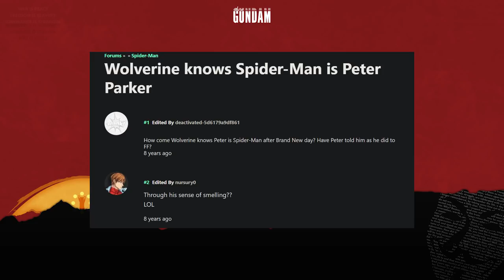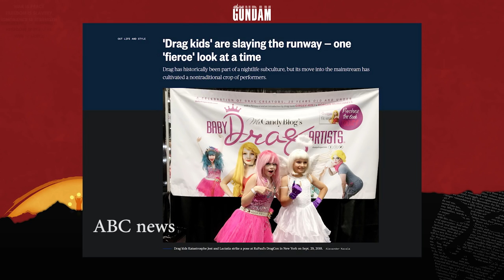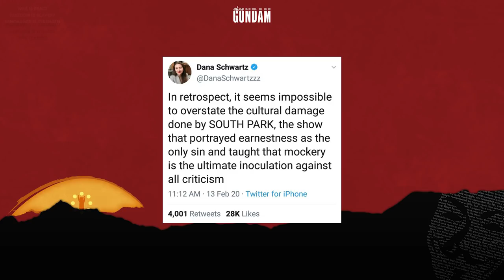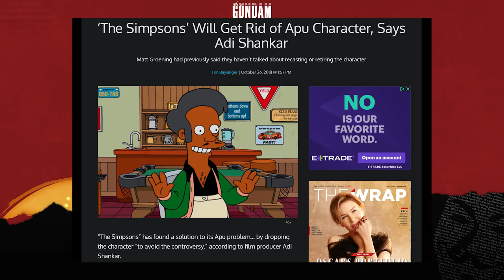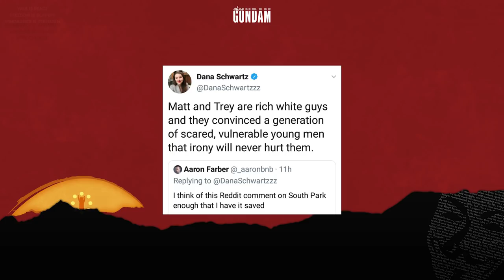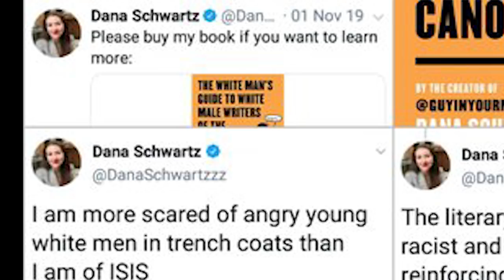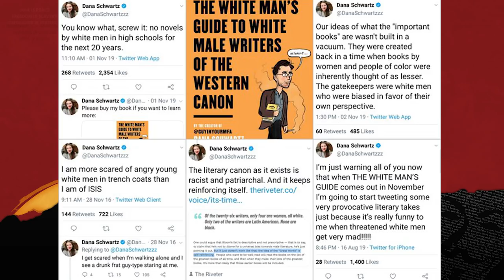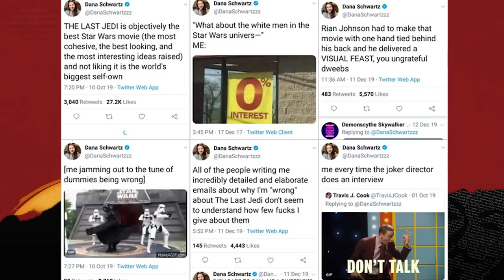Progressive Twitter: SJW She Hulk writer wants to cancel South Park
→Mah Links←